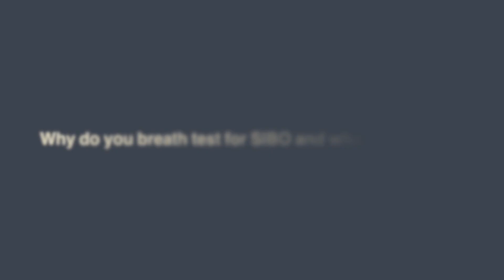What is a breath test?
Mr Boyle Medical Director RefluxUK and Upper GI surgeon explains why we ask patients to do a breath test to help diagnose SIBO and IMO.